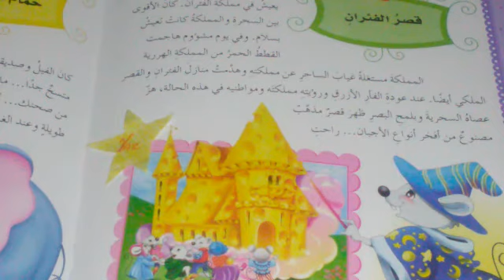قصه سعادة الفئران - قصص اطفال |The Happiness of the Rats Story | pink tiger and alyazeya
pink tiger and alyazeya اليازيه والنمر الوردي
قصه سعادة الفئران - قصص اطفال |The Happiness of the Rats | pink tiger and alyazeya اليازيه والنمر
الوردي
سعاده الفئران
قصه
تعالوا اليوم نشوف لماذا الفئران سعيده؟؟ ماذا حدث ؟؟ من قصص قبل النوم وهى من سلسله افضل القصص المفيده والمفرحه للاطفال

وهنا روابط قصص الاطفال قبل النوم مع اليازيه والنمر الوردي تفضلوا بزيارتها